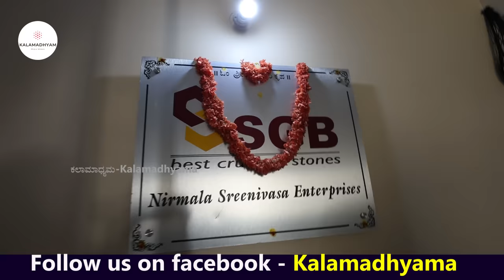"ರಾಬರ್ಟ್ ನಿರ್ಮಾಪಕ ಉಮಾಪತಿ ಅವರ ರಾಯಲ್ ಆಫೀಸ್, ಕಾರು, ಲೈಫ್!-E01-Producer Umapathy Srinivas-Kalamadhyama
ರಾಬರ್ಟ್, ಹೆಬ್ಬುಲಿ, ಮದಗಜ  ನಿರ್ಮಾಪಕ ಉಮಾಪತಿ ಶ್ರೀನಿವಾಸ್ ಅವರ ಸಂದರ್ಶನ ನಿಮಗಾಗಿ! ನಿಮ್ಮ ಕಲಾಮಾಧ್ಯಮದಲ್ಲಿ. ನೋಡಿ ಲೈಕ್ ಮಾಡಿ, ಕಾಮೆಂಟ್ ಮೂಲಕ ನಿಮ್ಮ ಅಭಿಪ್ರಾಯ ತಿಳಿಸಿ. ಹಾಗೆ ಈ ವಿಡಿಯೋ ಶೇರ್ ಮಾಡುವುದನ್ನ ಮರೆಯಬೇಡಿ.